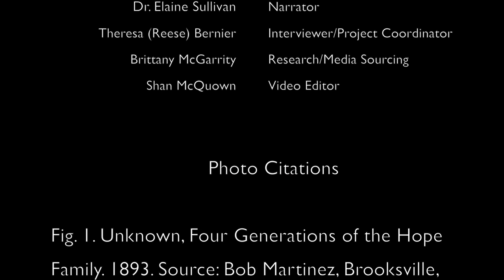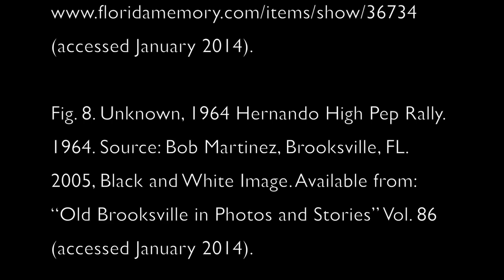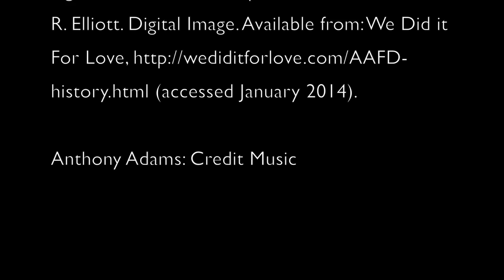Dr. Elaine Sullivan -- HCPL Local History Live!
Dr.Elaine Sullivan (age 68) comes from a long line of Brooksville natives. In this interview she reminisces on life on a cattle farm, church communities and world records. She also talks about the tensions of integration and what it meant to be a good teacher.

This interview is a part of the Hernando County Public Library's oral history archive -- Local History Live!.